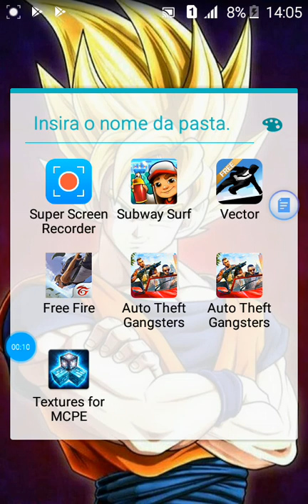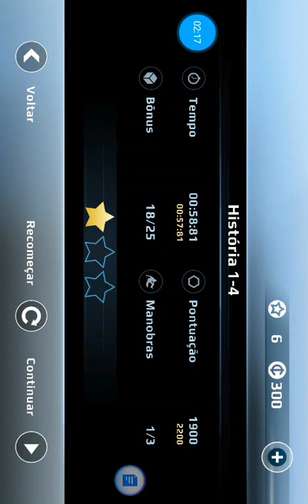Ezequiel JP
Ezequiel JP jogando